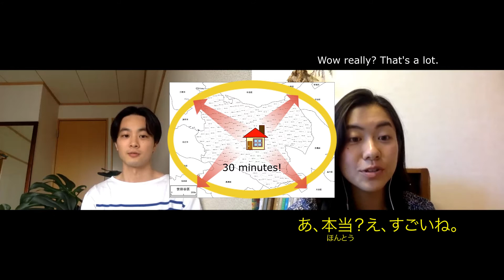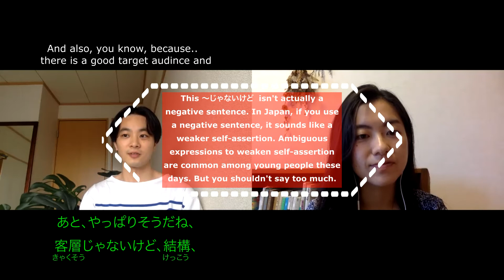#12【N4/N3】Activities to enjoy saunas - Japanese conversation (Japanese and English subtitles)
サ活(かつ) = Activities to Enjoy saunas
I have a conversation with Shono who is my high school friend! This time, we talk about "Saunas". Nowadays saunas is very popular in Japan. There are modern style saunas. And I just started to go saunas sometimes. So I asked Shono about sauna because he've been to sauna a lot. And we talk about nostalgic memories...

In this video you'll find what good saunas is and typical young Japanese speaking way!
Arigato!

前回に引き続き、ショウノさんです。今回のビデオでは、最近流行りの”サ活”について！最近日本ではとても流行ってますよね。私も最近行きはじめたんですが、ショウノはサウナに詳しくて、いろいろ話を聞いてみました！昔の懐かしい話もしたり…
若者のよくある話し方も一緒に学びましょう！

協力（きょうりょく）してくれて、ありがとう！
ゲスト：しょうの
English translation by Kane Worrall